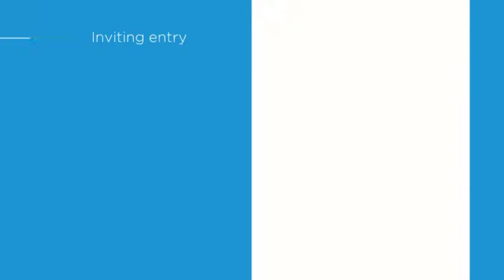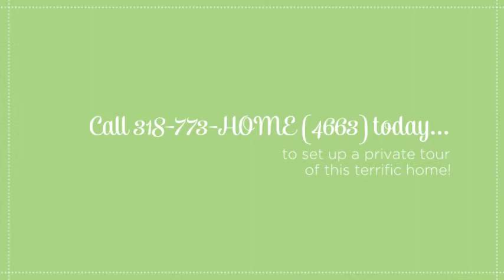Home for sale in Shreveport, LA - 147 Justin Avenue, Broadmoor Terrace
Welcome to Broadmoor Terrace, a lovely established neighborhood located between E. Kings Hwy and Youree Drive in Shreveport, LA. Broadmoor Terrace is a popular choice with home buyers due to it’s well maintained and affordable houses as well as its close proximity to all of the fabulous shopping and dining along Youree Drive. We are proud to present 147 Justin Avenue for sale; a 3 bedroom, 1 bath home with 1,275 heated square feet of living space. This terrific home is an ideal option for first time homebuyers and home buyers looking to downsize to a smaller note. The curb appeal is spot on with a brick exterior, low maintenance landscaping, and covered parking. Just inside the entry is the spacious living room with a big picture window, pretty hardwood floors, and plenty of room for oversize furniture. There is an elegant formal dining space as well as a convenient breakfast bar for casual meals. The kitchen has been tastefully updated and features lots of cabinet and counter space plus a gas range and built-in microwave. Each of the bedrooms is roomy with ample closet space and the accommodating hall bath features a full size tub/shower combo. The laundry room is sizable and offers additional storage space. You will enjoy spending time outside on the extended patio with guests gathered around the built-in fire pit. The fully fenced yard is perfect for kids and pets and the clean storage building is included! The home has newer insulated windows keeping utility costs down. This affordable home is move-in ready and in a great location within walking distance to the Duck Pond so give us a call at 318-773-HOME (4663) to schedule your private showing today or visit ShreveportBossierHomeSearch.com to get more details and schedule your tour online.